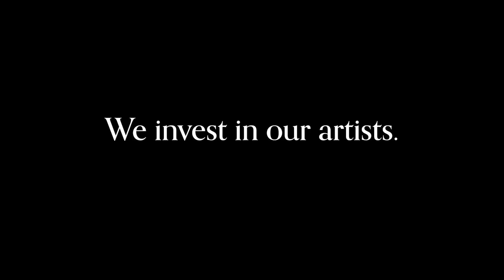Crescent City Stage Sizzle Reel